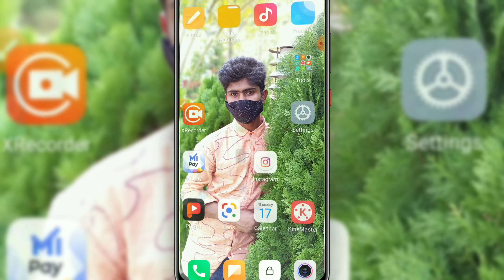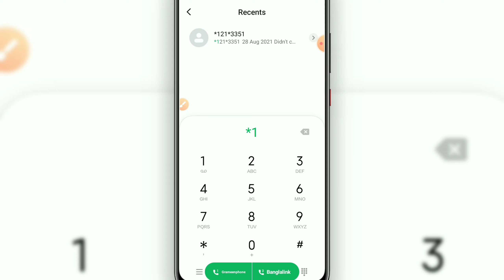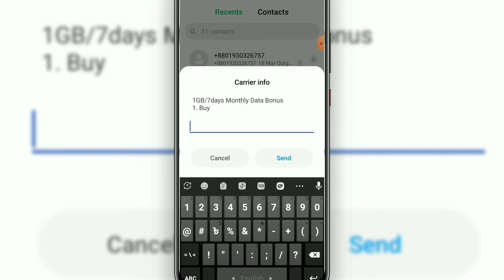Free mb banglalink 2022 | banglalink free internet 2022 | bl free internet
Banglalink GB Free Internet | BL Free MB Code 2022 | Free MB Banglalink 2021 | Banglalink Free Net | BL Free Internet Code 2022 | Banglalink Free MB | Free MB Banglalink 2022